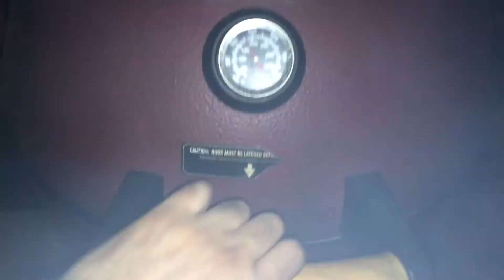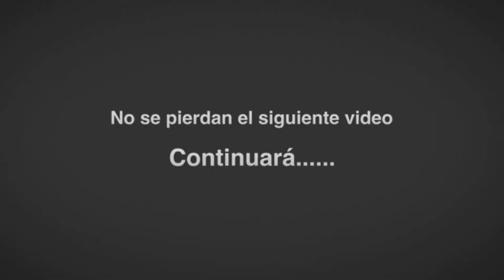Muslos de Pollo a las Tres Pimientas / Muslos de Pollo asados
Muslos de pollo asados a las tres pimientas

Puedes ver como preparar el marinado en este video